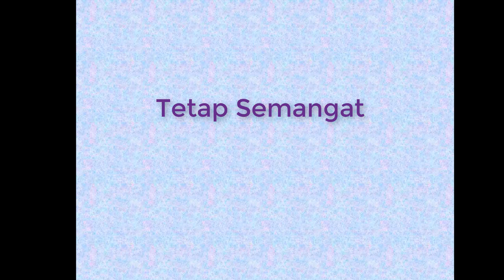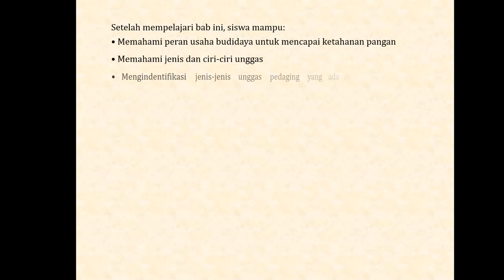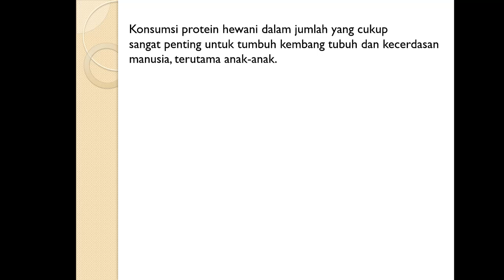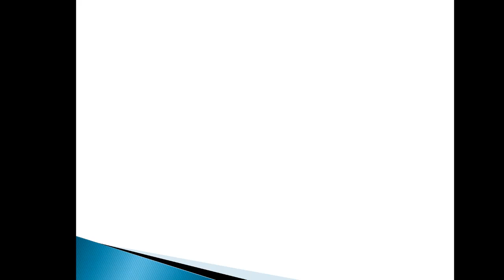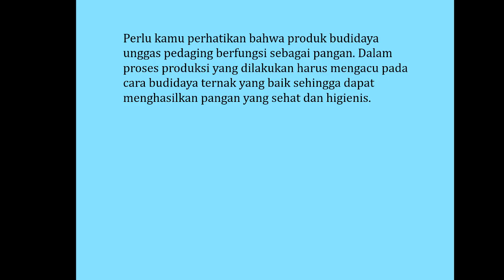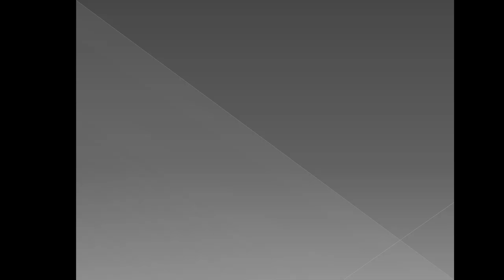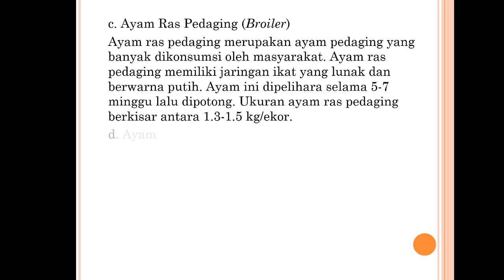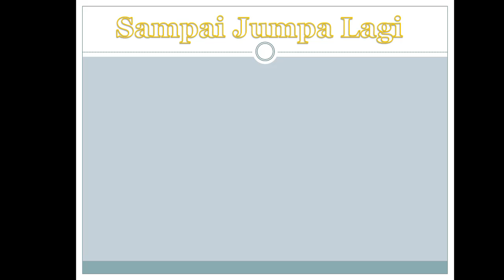Budidaya unggas prakarya dan kewirausahaan kelas XII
Pelajaran prakarya dan kewirausahaan kelas XII tentang budidaya unggas